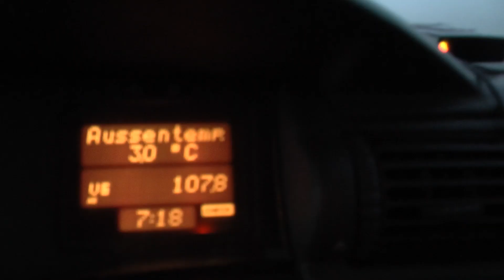Иссык-Куль 2022! День 7 ноября, красный день календаря...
Однодневная поездка на Иссык-Куль, 7 ноября! Шикарная атмосфера осеннего Озера и прекрасные воспоминания!
На этих каналах много публикаций которые не размещаются здесь на Ютуб канале!...